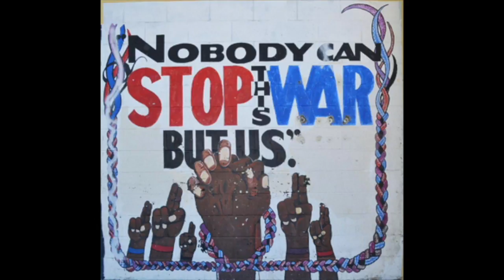The Unknown African American Story Pt. 8